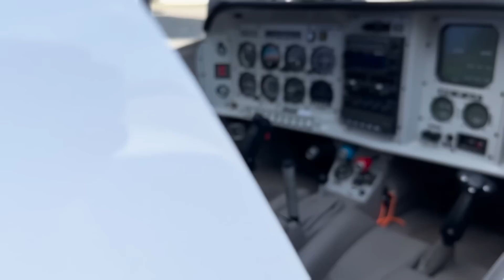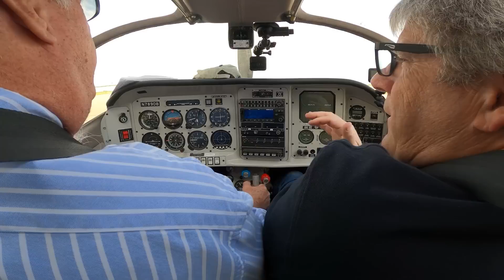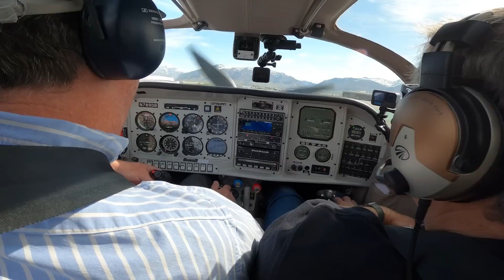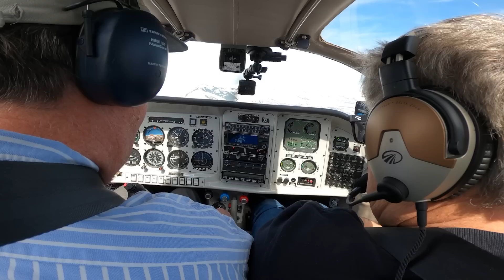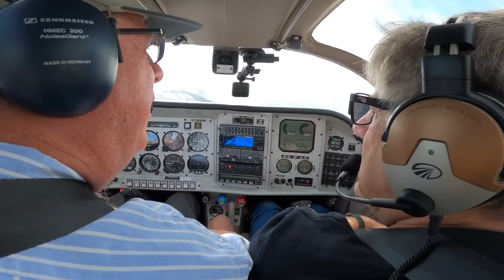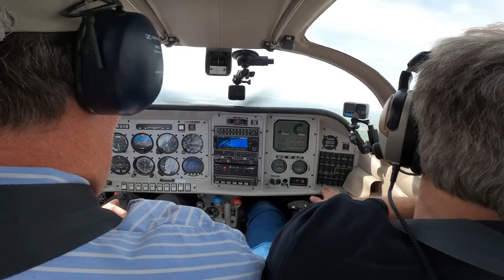Flying the Glasair 1 thru the Mountains!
Dan gets a chance to fly Dan Blumel of XeVision's original Glasair 1 through the mountains of northern Utah.  Also, the two get a chance to talk about the Glasair history and how you measure light in candles, candelas, lumens and lux's.

– A new scholarship program to help make aviation dreams come true.  Buy a raffle ticket to win a plane or simply donate!
67Designs— Cabin Mounts Incredibly rugged mounts for your tablets, smart phones and cameras in the airplane. Made in the US!